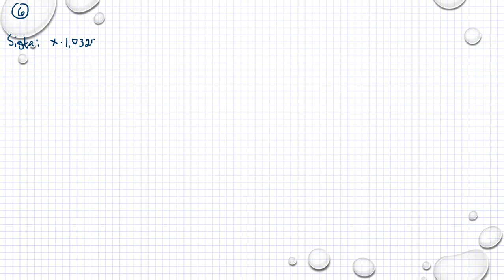Matematik 5000 Ma 3b 3bc VUX Kapitel 4 Geometrisk summa och linjär optimering Diagnos 4 - 6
Matematik 5000 Ma 3b 3bc VUX   Kapitel 4   Geometrisk summa och linjär optimering   Diagnos 4 - 6      Besök gärna min google site för mer matte videoklipp :